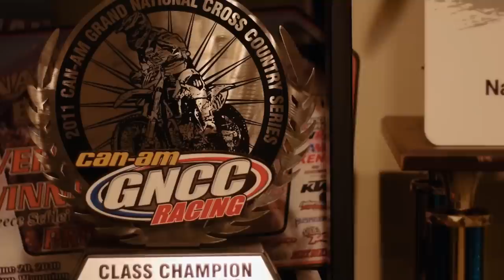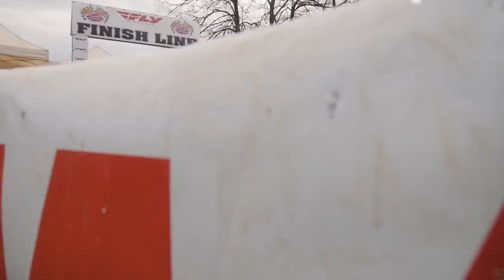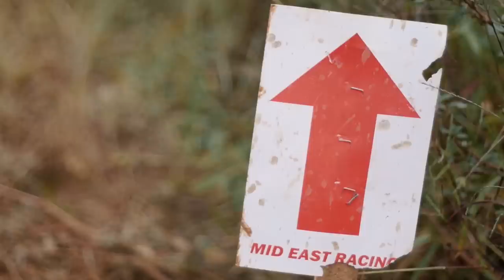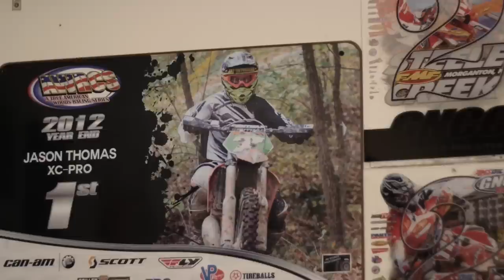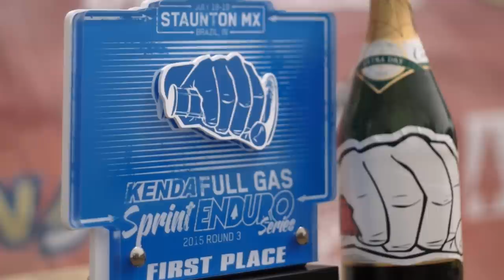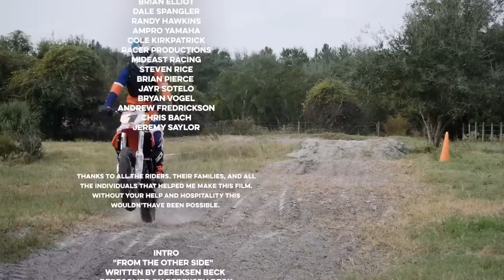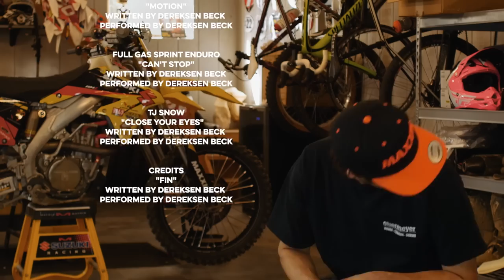From the Other Side - Full Length Enduro Film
Off-Road. It’s a form of racing that tests man and machine against the unknown. The terrain, the trails, and the courses are constantly evolving. Riders must be incredibly versatile and capable of excelling in any given environment. They are a unique breed of warrior. On the track, they are fiercely competitive. But when the racing is over, they are family. They bond together over incredible stories from behind the bars. Through struggles, pain, and injuries, off-road racers persevere. Constantly continuing to push forward and never losing that love of simply riding. This is the story, From the Other Side...

Starring: Brad Bakken, Jesse Ansley, Evan Smith, Lucas Statom, Chris Douglas, Dustin Simpson, TJ Snow, Jason Thomas, Charlie Mullins, GNCC Racing, National Enduros, and more!

Narrated by Rodney Tomblin

00:00 - Intro
01:17 - GNCC Racing
05:30 - Charlie Mullins
10:53 - Lucas Statom
14:13 - Jesse Ansley
18:03 - Dustin Simpson
21:43 - National Enduros
25:21 - Evan Smith
29:04 - Brad Bakken
31:36 - Jason Thomas
35:02 - Chris Douglas
38:54 - Full Gas Sprint Enduro
43:33 - TJ Snow
46:24 - Outro/Credits